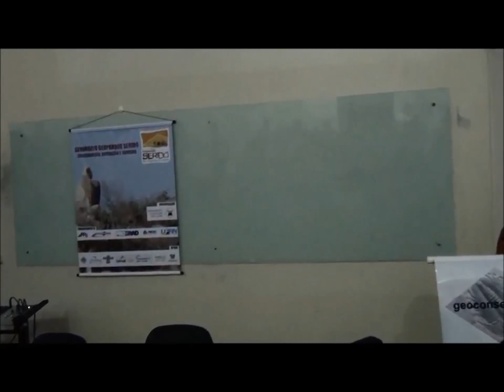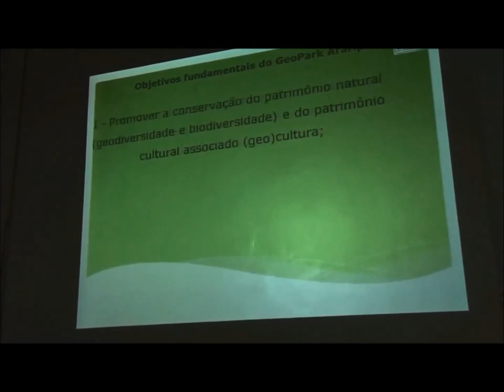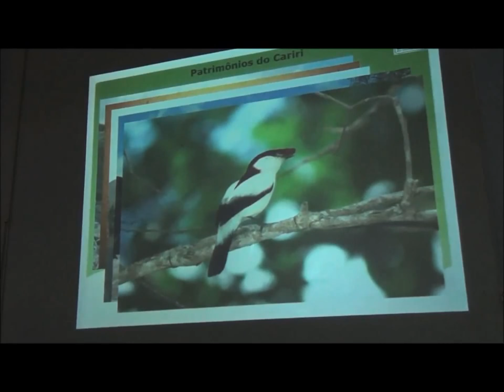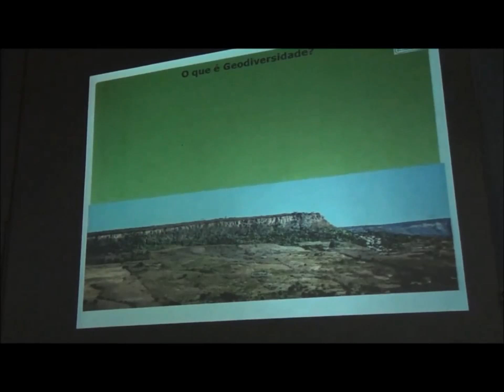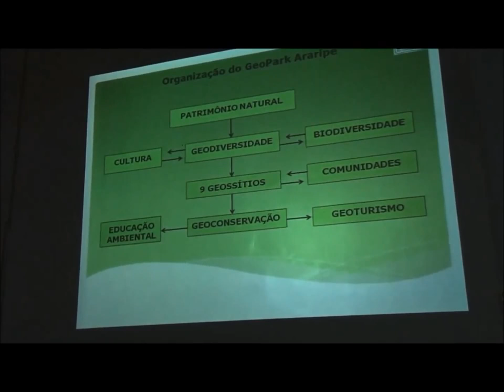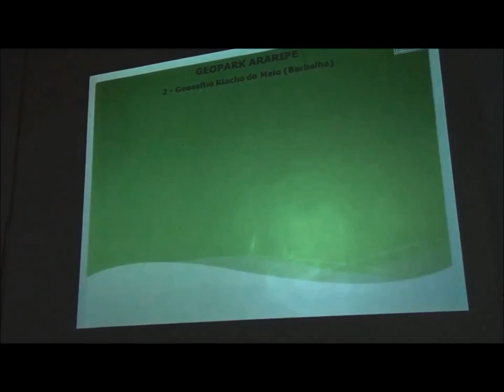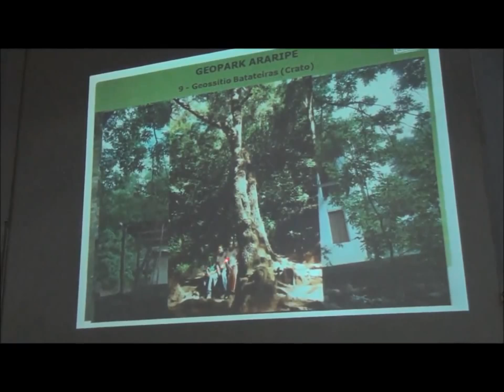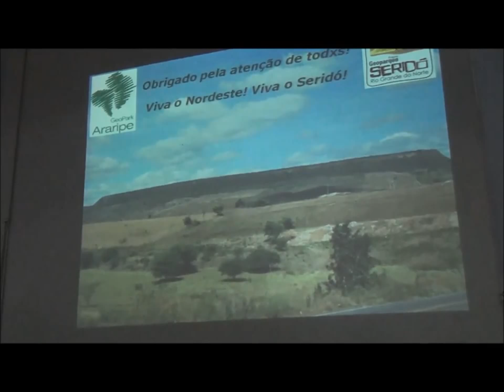I Seminário Geoparque Seridó - Prof. Marcelo Moura-Fé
I Seminário Geoparque Seridó: conservação, educação e turismo realizado no dia 12 de maio de 2017 na UFRN.
Palestra "Geopark Araripe: 10 anos de geoparques no Brasil" proferida pelo Prof. Marcelo Moura-Fé (URCA e Geopark Araripe).
Grato ao amigo Leonardo Meneses e ao Projeto Geoparque Cariri Paraibano por disponibilizar o vídeo.